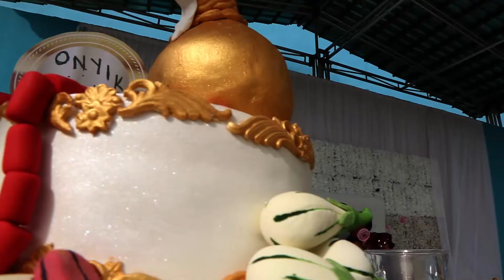ONYI AND IYK 2021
THE BEST MONTAGE